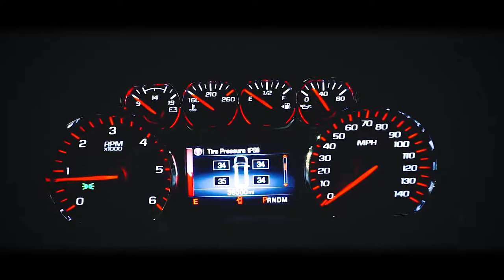En Napleton River Oaks Hyundai Kia Les Ayudamos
Aqui en Napleton River Oaks Hyundai y Kia Les ayudamos a obtener un vehiculo, no importa su situacion.

1951 RIver Oaks Drive, Calumet City IL. 60409